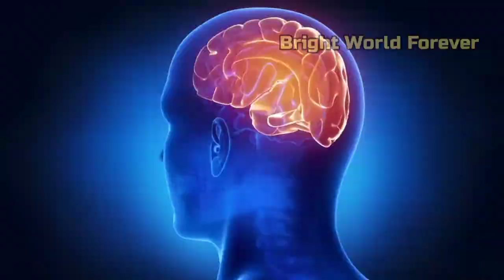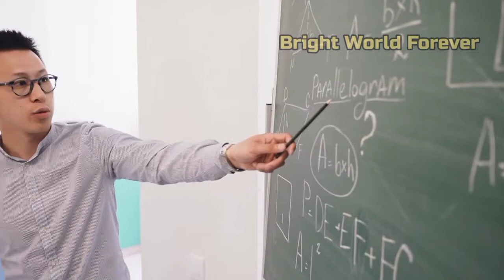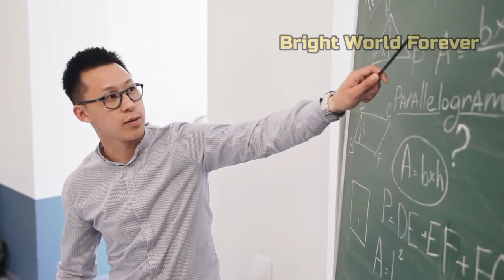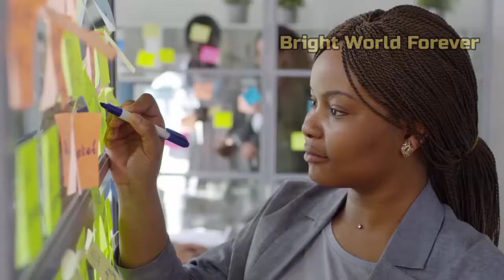What Happens In Your Mind After You Find Out Your Partner Is Cheating | Dr. Jordan B Peterson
Jordan Bernt Peterson -  a Canadian professor of psychology, clinical psychologist, YouTube personality, and author.

¶Life Changing Books by Jordan Peterson:
   - Maps Of Meaning
   - 12 Rules For Life

"To stand up straight with your shoulders back is to accept the terrible responsibility of life, with eyes wide open." - Jordan B Peterson